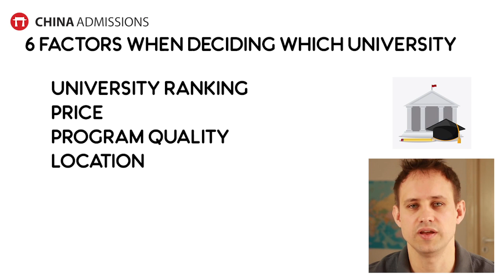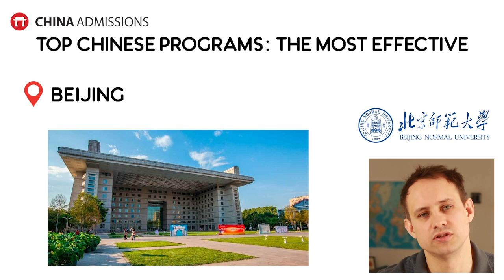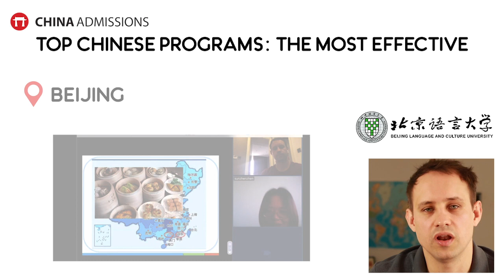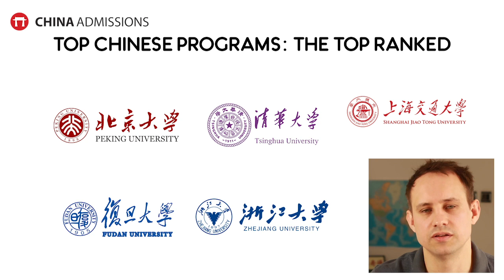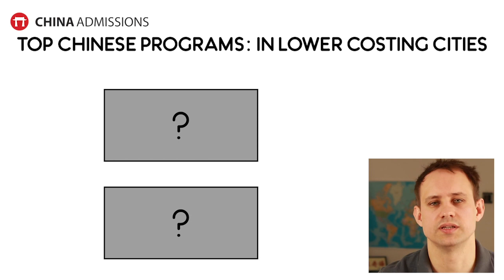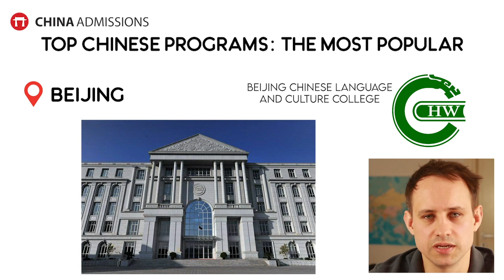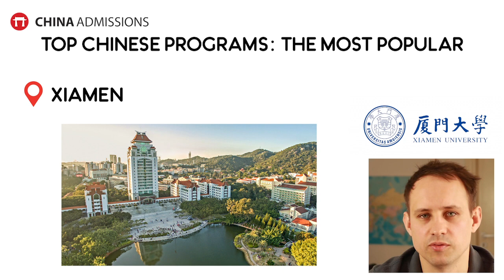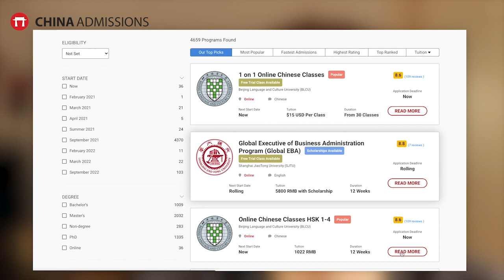Top 20 Universities in China for Learning Chinese!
Do you want to learn Chinese? In this video, Rich lists the top 20 Universities in China that you can apply for to study today! Programs are categorized several lists, including the coolest programs, the most effective, top ranked, most popular and more! Rich also shares how you can save money, study at a lower cost in China by choosing the right program!

Check out the full list of Chinese Universities to Study Chinese

Universities mentioned in the video:
Coolest Programs

Chapters:
0:00 Introduction
0:21 6 Factors When Choosing A University
0:56 Coolest Programs
1:45 The Most Effective Programs
4:02 Top Ranked Universities
5:48 Universities in Lowest Cost Cities
6:37 Most Popular Programs
9:30 Apply Through China Admissions